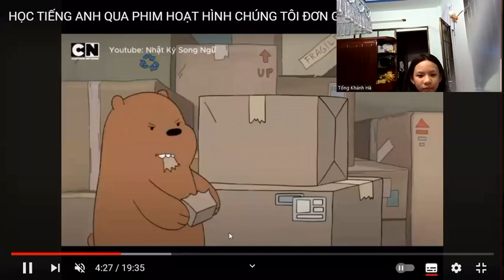Dub a short cartoon